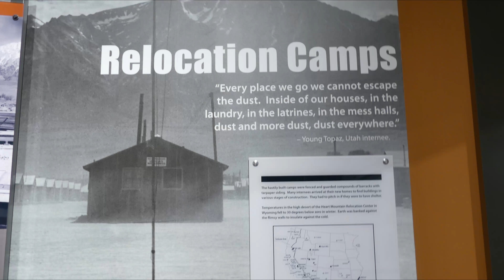Fredericksburg TX National Museum of the Pacific.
We this video on Dec 19th, very random.